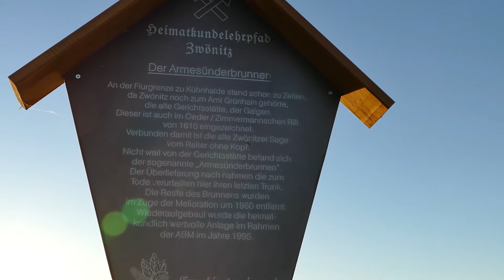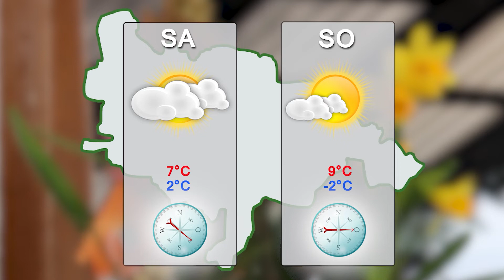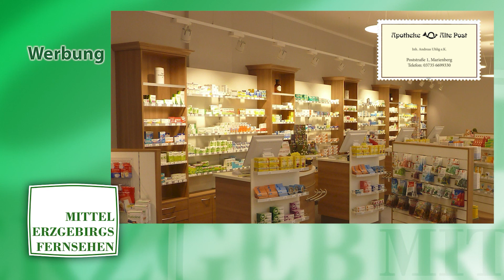MEgional am 1. April 2021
Heute u.a. mit folgenden Themen:

    Zahl der Woche
    Ostergruß von Dr. Martin Klaus Wappler
    Osterwetter
    uvm.